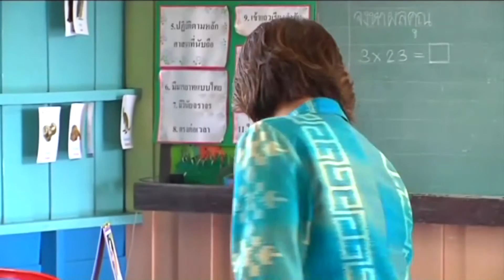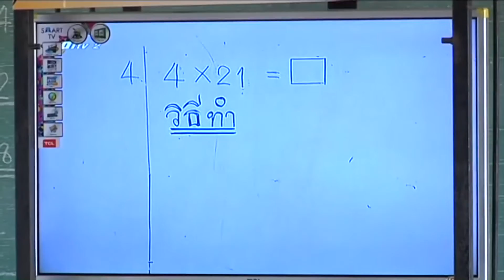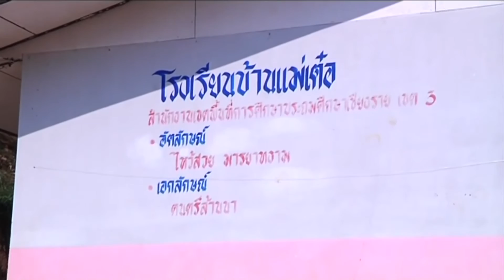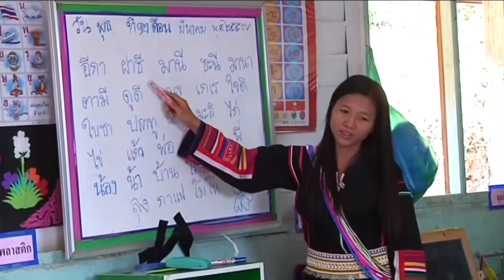59-12-21 นพ ธีระเกียรติ รัฐมนตรีว่าการกระทรวงศึกษาธิการ มอบนโยบาย